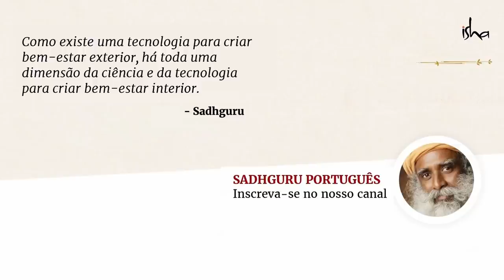Como Conhecer a Si Mesmo? Autoconhecimento na Prática | Sadhguru Português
Sadhguru observa que, infelizmente, a maioria das pessoas não presta atenção suficiente ao que está em seu interior. Ele explica como o sistema humano é a máquina mais sensível e sofisticada do planeta. Quando temos um aparelho tão maravilhoso em nossas mãos, não podemos nos dar ao luxo de operar como um "ferreiro"!